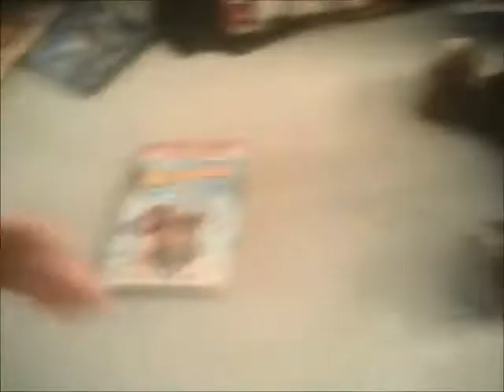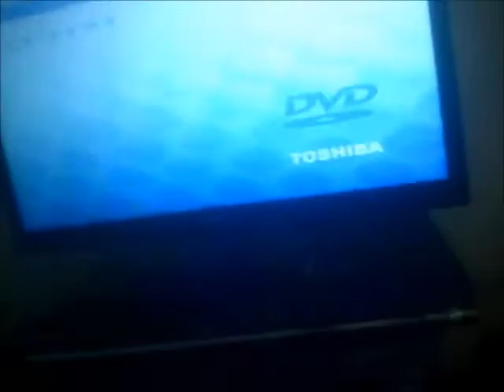Crash Bandicoot Watches the Dreamworks Logo on Madagascar (Request Video for Marcus Miller)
This is Another Special Video in which Crash Bandicoot is watching the Dreamworks Logo on Madagascar as Marcus Miller has requested me to do so!